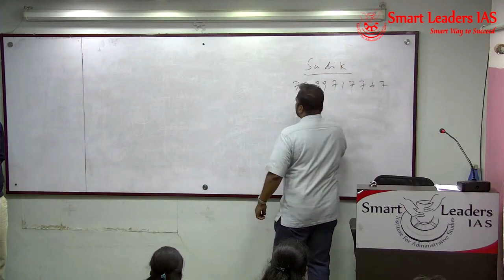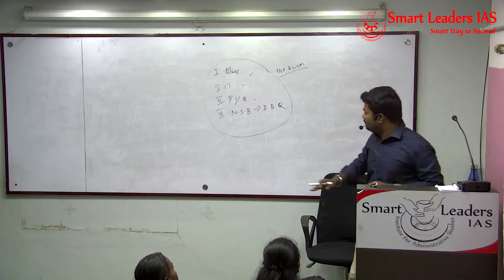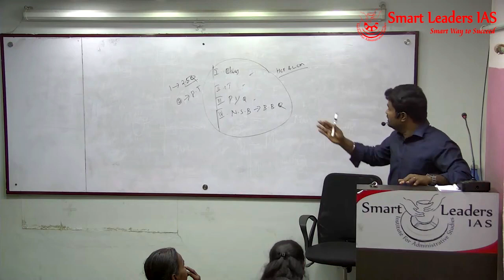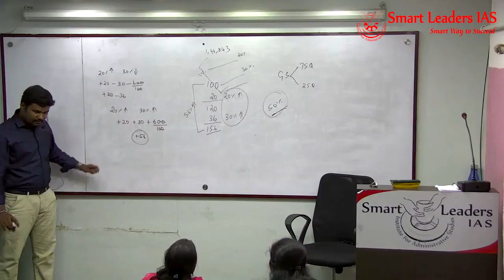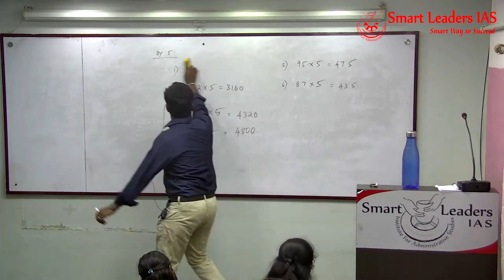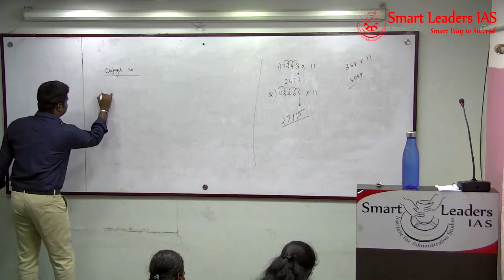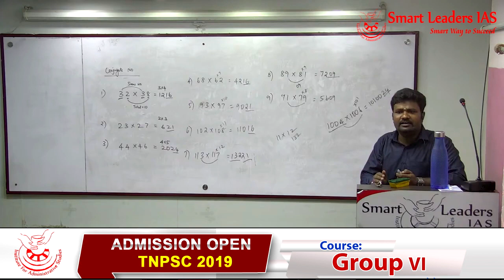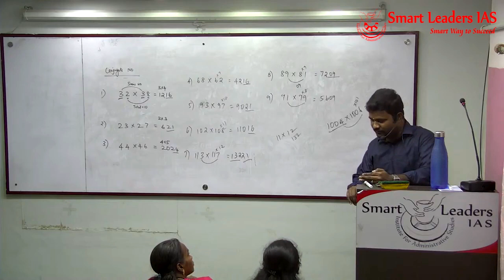TNPSC Group 4 | Demo Class | Mr M A Sadik & S Saravanan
Presenter: Mr.M.A.Sadik & S.Saravanan
Topic(s): TNPSC - Group IV